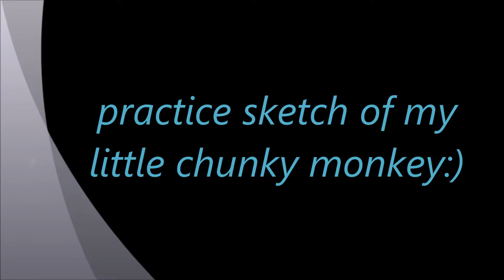*Little Fire* Practice Baby Portrait of my son~ In mixed media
Practice portrait I did of my newly 1st born:)  Used graphite, prismacolor pencils, pastels and acrylic on 11x14 sketching paper  12-13 hrs